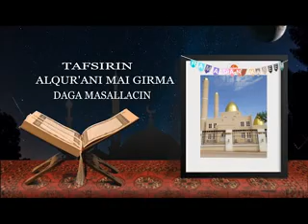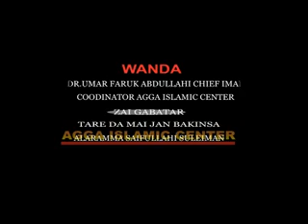Ramadan Tafsir 2019 By Sheikh Umar Faruq Sade Day 17